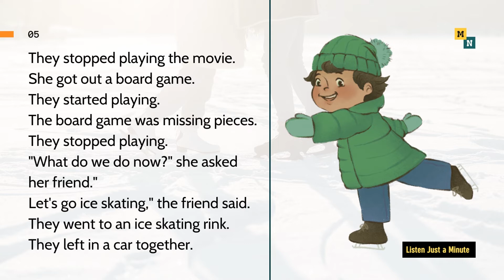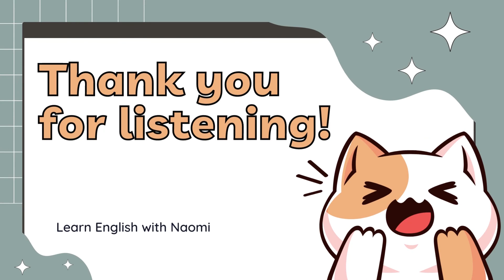1 Minute of English Listening Practice for Beginners - Ice Skating | Naomi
1 Minute of English Listening Practice for Beginners - Ice Skating | Naomi

➤ Gồm các bài cực kì dễ nghe và dễ đọc dành cho những bạn nào mới luyện nghe tiếng anh và học tiếng anh.

Cre: ListeningEnglish
Edit: by Naomi
☞ Do not Reup.